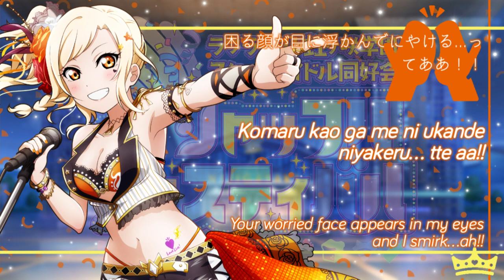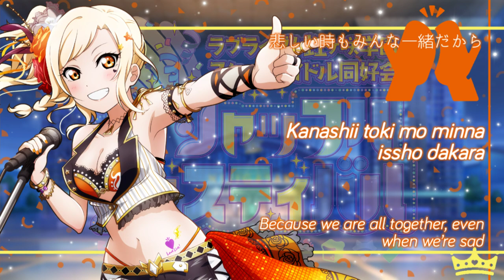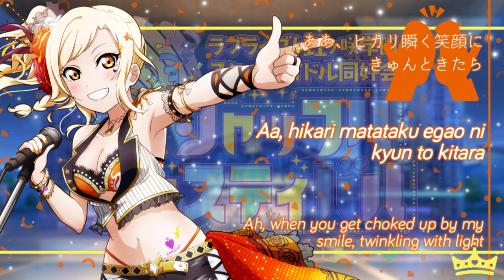Diamond | Ai Miyashita (VA: Murakami Natsumi)【KAN/ROM/ENG】Lyrics Color Code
Diamond | Ai Miyashita (VA: Murakami Natsumi) | NijiGaku Kounai Shuffle Festival【KAN/ROM/ENG】Lyrics Color Code

✎ Diamond (ダイアモンド) is the third song on Nijigasaki High School Idol Club's debut album TOKIMEKI Runners. It is sung original by Kasumi Nakasu.

⛱ Single: Ai Miyashita (VA: Murakami Natsumi)
⛱ Written: Suzuki Ereca / JOE
⛱ Composed & Arranged: tasuku

I am the only video maker and the elements in the video do not belong to me, but this does not mean that you are allowed to take it anywhere without consent.

© プロジェクトラブライブ！